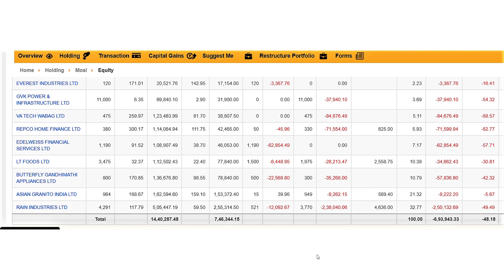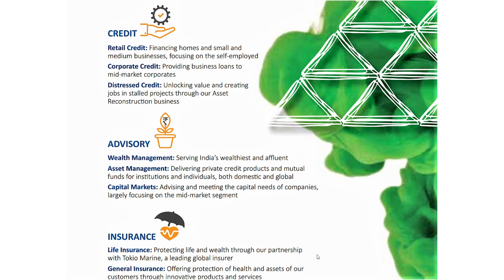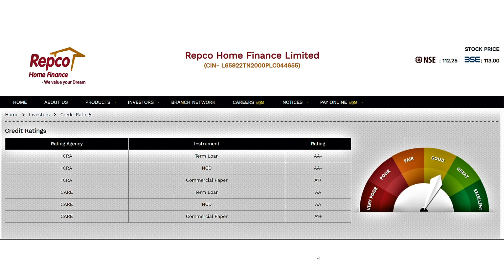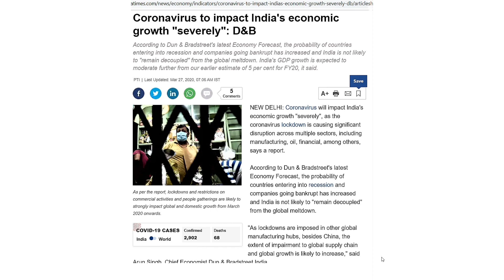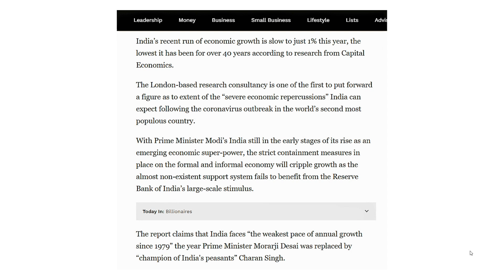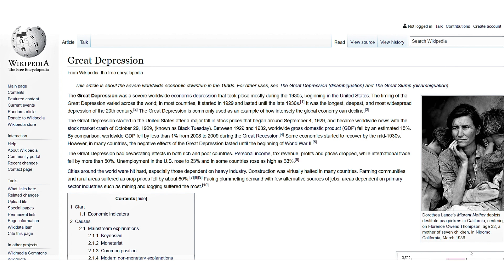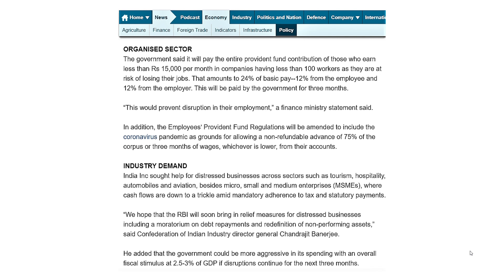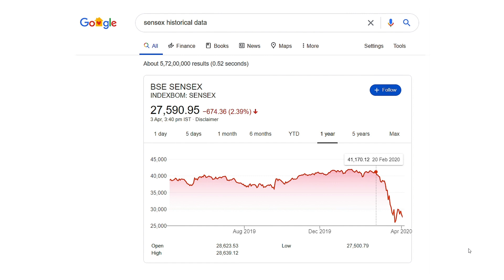How I View Investing In Time Of Uncertainty | Portfolio Update Ep. 2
Global markets after crashing down have become too volatile for long term value investors. What should be done in time like this? Should we hold on to our values and analyses or give it up to the fog that surrounds our future? Lets discuss all from the mindset of value investing, financial independence and go back in times of previous market crashes and recessions.

This show is just for entertainment/education purpose.